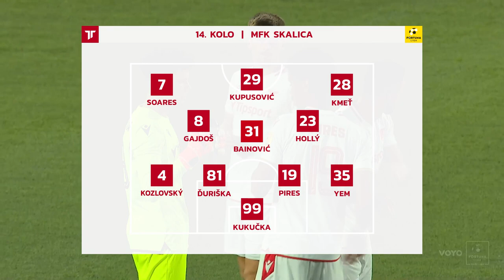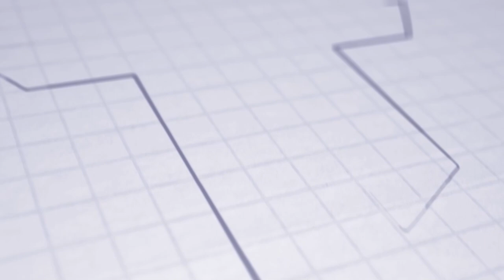ASTV HIGHLIGHTS | FL | AS Trenčín - MFK Skalica 3:1 (0:0)